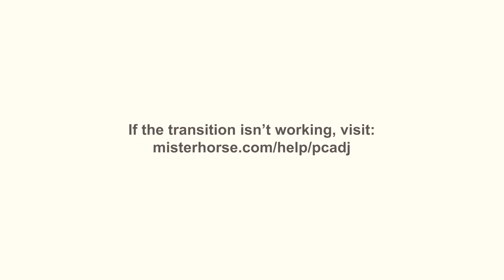BÊJING BEŞA 1em - ŞAREDARÎ ÇI YE?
Bêjingê di beşa xwe ya yekem de şaredarî li bêjingê xistiye. Em ê gend û gemarê biavêjin, şaredariyên xwe paqij bikin.